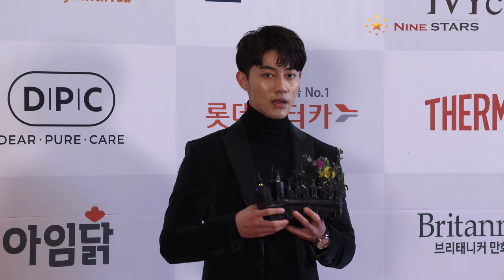곽동연 Kwak Dong-yeon 남자배우상 수상 @ ‘2019 대한민국 퍼스트브랜드 대상’ 포토월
12월 19일 오후 서울 영등포구 여의도 콘래드서울 그랜드볼룸에서 ‘2019 대한민국 퍼스트브랜드 대상’이 열렸다. 올해로 17주년을 맞은 대한민국 퍼스트브랜드 대상은 국내 최대규모의 브랜드 시상식이다,. 100여개 수상 브랜드 대표자 및 관계자, 언론인, 소비자 등 500여 명이 참석했다. 시상식은 경제·사회·문화·인물 등을 시상하는 국내부문과 중국 현지 소비자조사를 통해 선정된 브랜드에게 시상하는 중국부문 시상으로 진행됐다.곽동연 곽동연남자배우상 KwakDongyeon ©The JH Media